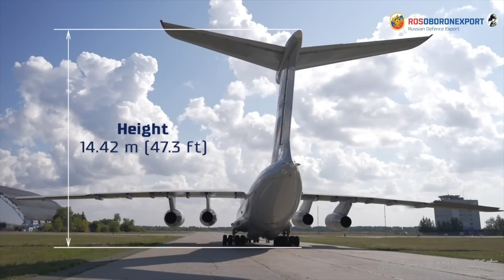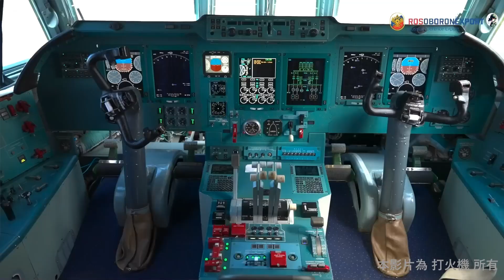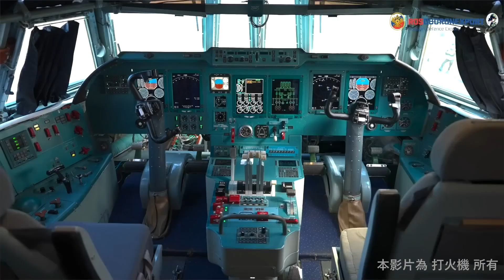【耳機福利】【純俄國本土零件，Il-76升級版型號 - Il-76MD-90A 戰略戰術運輸機【Il-76「耿直 （Candid）」戰略戰術運輸機 】】Royalty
伊留申伊爾-76（俄語：Илью́шин Ил-76;北約報告名稱：Candid）是蘇聯伊留申設計局於1967年設計的多用途、固定翼、四引擎渦扇戰略空運機，作為商用貨機，以取代安東諾夫An-12。它的開發是為了將重型機械運送到偏遠、服務不佳的地區。伊爾-76的軍用版本已在歐洲、亞洲和非洲廣泛使用，包括用作空中加油機或指揮中心。

伊爾-76作為商業貨機，為坡道交付的貨物提供了廣泛的服務，特別是對於無法通過其他方式運輸的超大或重型物品。它還被用作世界各地平民疏散以及人道主義援助和救災的應急回應運輸工具。由於它能夠在未鋪砌的跑道上運行，因此在未開發地區很有用。還生產了用於空中消防和零重力訓練的專用模型。

伊爾-76MD-90A
 Il-76升級版，配備新的玻璃駕駛艙、升級的航空電子設備、新的一體式碳纖維機翼和 Aviadvigatel PS-90A-76 發動機。它在開發過程中也被稱為 Il-476。